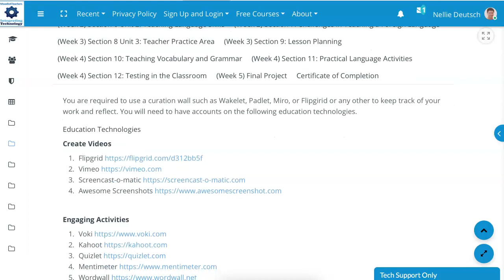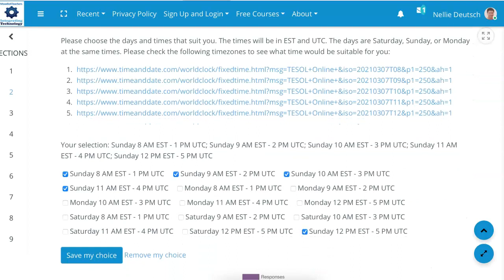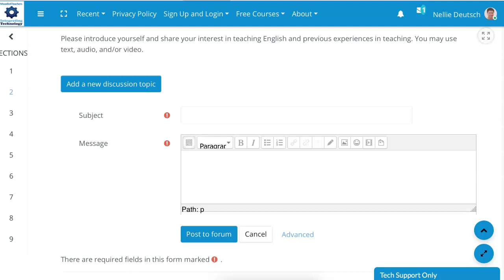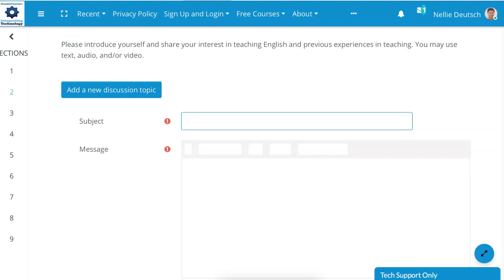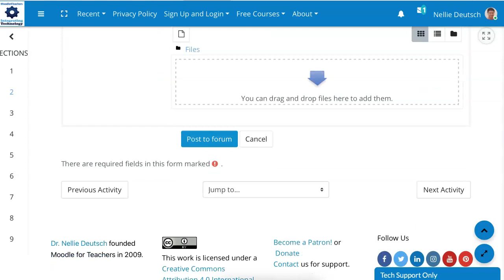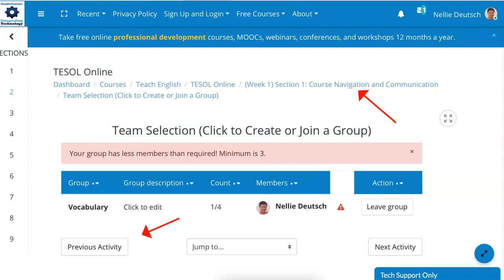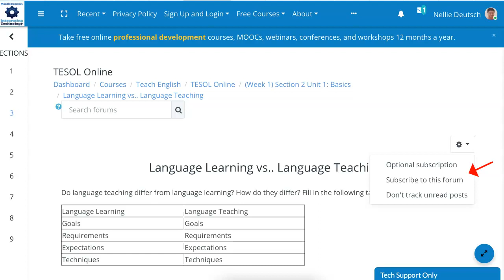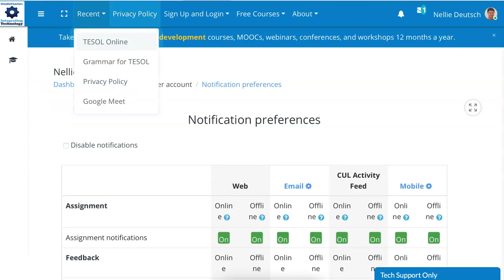How to Navigate Week 1 of TESOL ONLINE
You can take free online courses, MOOCs, webinars, conferences, and workshops on Moodle for Teachers

is a 4-week course can be done individually or in teams TESOL Online is for teachers who wish to teach online and in-person using technology. Teachers will learn about teaching techniques for the 4 language skills and create their individual course after success completion of weeks 1-4. The course is divided into 3 units with16 sections. The final project can be completed at the end of the 4 weeks.